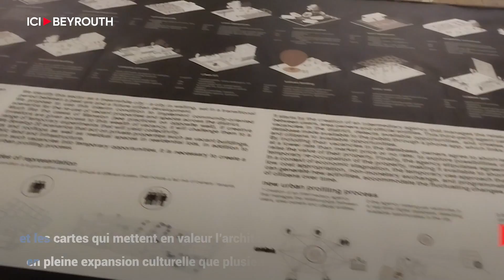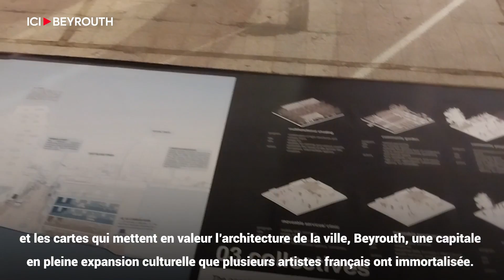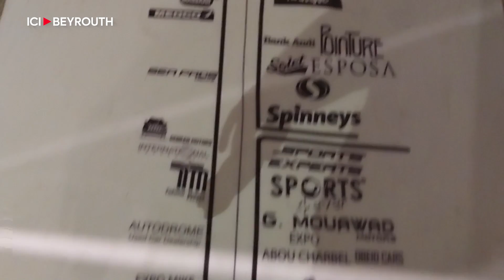« Beyrouth une ville à l’œuvre » : l’exposition de l’Institut français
Jeudi 29 septembre, l’Institut_français a lancé son exposition « Beyrouth une ville à l’œuvre » aux usines Abroyan à Bourj_Hammoud. Rassemblant plusieurs artistes ; photographes, vidéastes et autres, cet événement atypique a suscité un nouveau regard sur la ville.
Des expositions de films, de photographies, de capsules vidéos et de cartes ont mis en scène la constante avancée artistique de Beyrouth, cette capitale en pleine expansion culturelle – en dépit de la crise qui sévit - que plusieurs artistes français ont immortalisée.

Le cadre pittoresque et le cachet ancien des usines ont conféré à cette exposition un double effet : un regard rétrospectif sur Beyrouth d’avant et un grand contraste avec celle d’aujourd’hui.

Cette expérience a non seulement permis aux artistes de réaliser des chefs-d’œuvre, mais également de découvrir le charme du pays des Cèdres qui selon eux « ne ressemble en rien à ce que l’on peut voir sur les infos ».

Une exposition à ne surtout pas rater. Entrée libre, aux usines Abroyan jusqu’au 6 octobre de 16h a 22h. Par Edward Sfeir